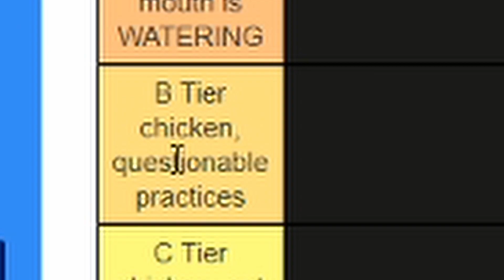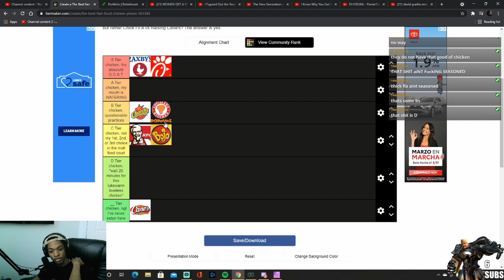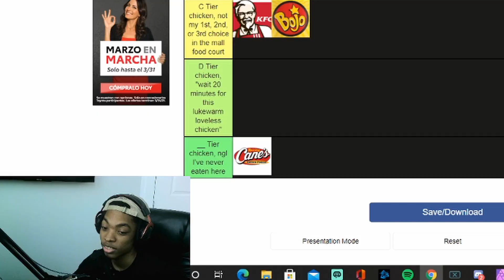RANKING CHICKEN - Tiermaker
s t e r e o t y p e s

Tier maker